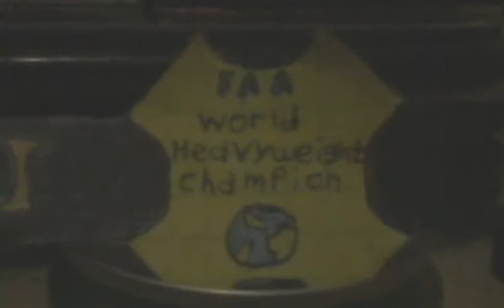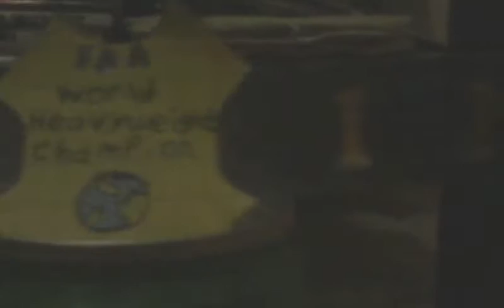Fight Association Antigua